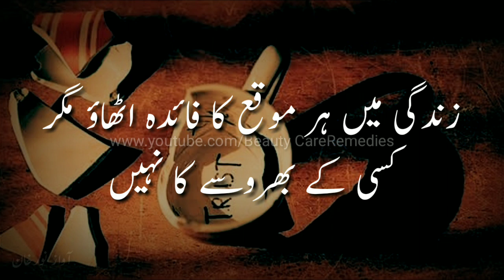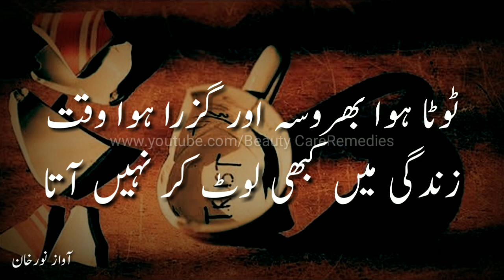Tota Hua Bharosa or Guzra Hua Waqt Zindagi Mein, Bharosa, بھروسہ, Urdu quotations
Urdu quotations, Urdu quotes, bharosa, trust, aitbaar, trust quotes, aqwale zareen, achi baten, sunehri alfaaz, golden words,